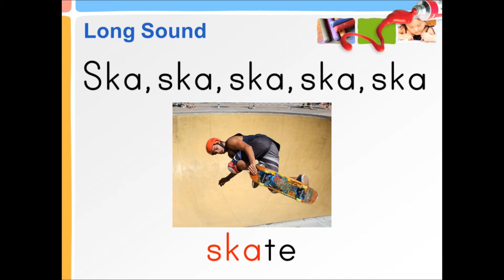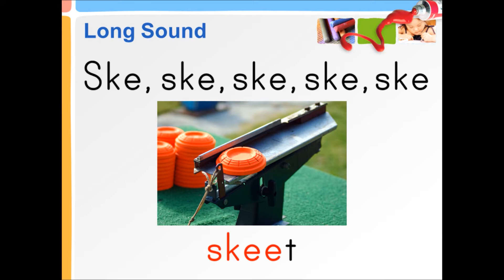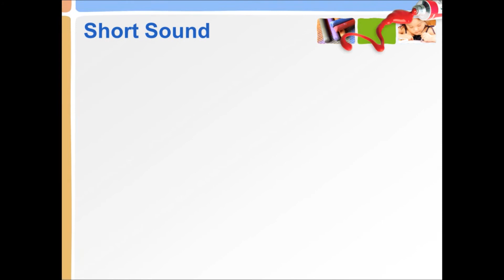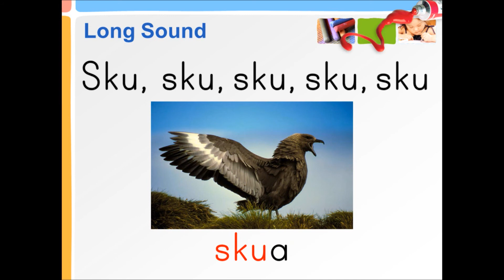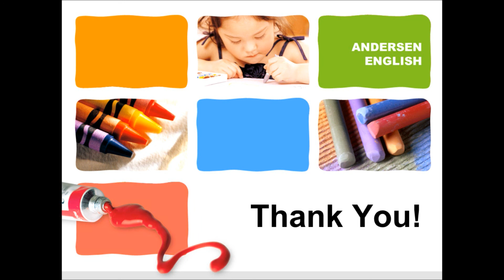Ska Sound Sets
Welcome to Andersen English. In this site, we offer free English video lessons. These videos belong to my video dictionary section. Please enjoy and learn English at your own speed.
Thank you. Rick Andersen